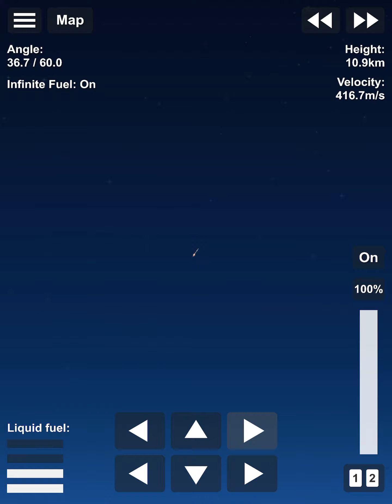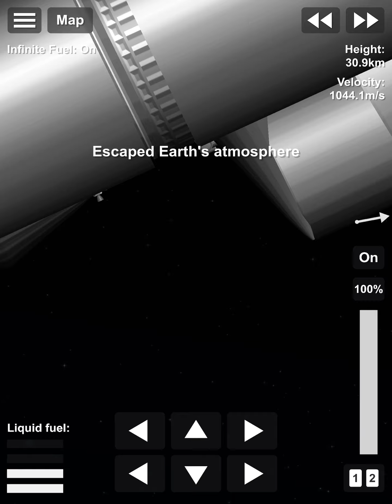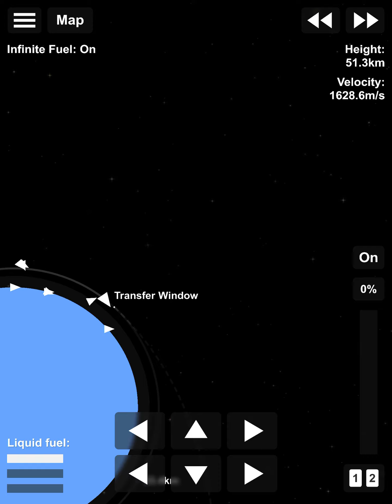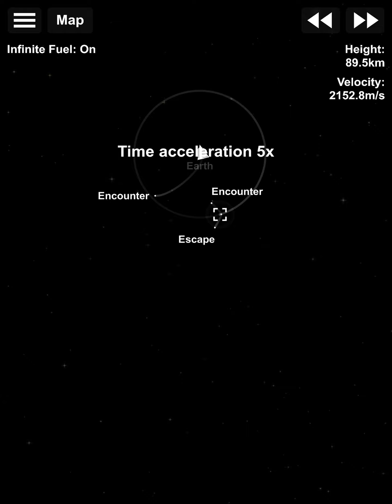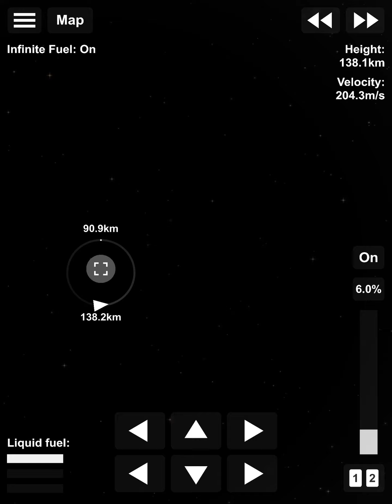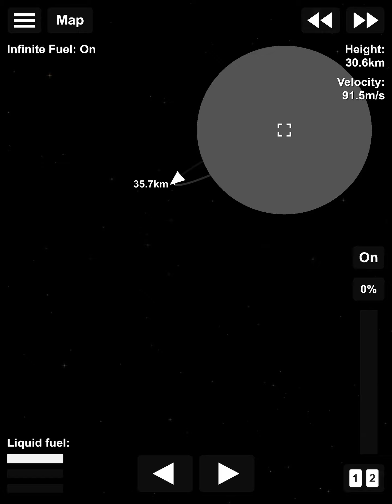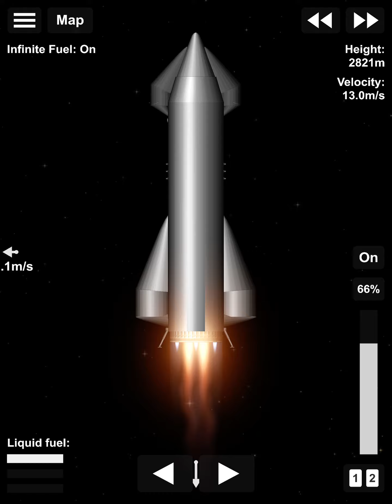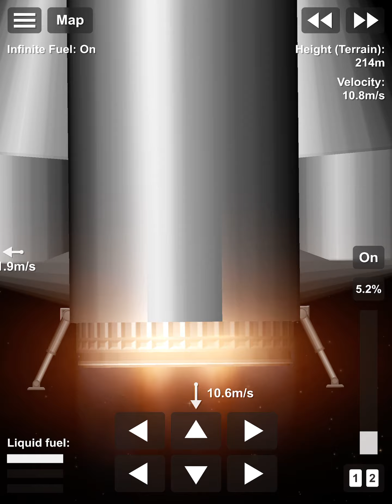Starship to the moon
Sorry for not recovering super heavy